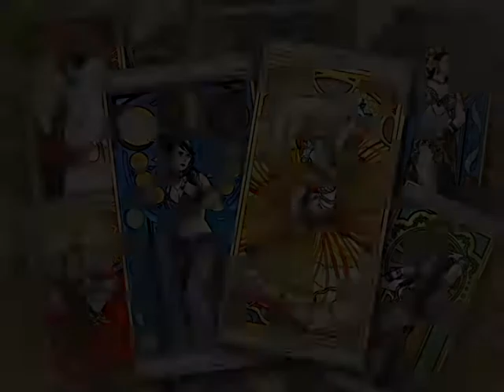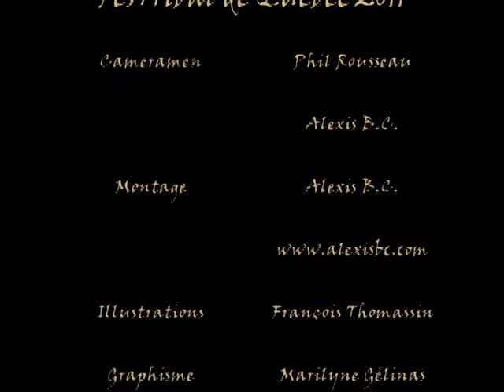Angelika et Akasha - Golpeo (FTQc11)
FesTribal de Québec 2011
Spectacle "Tribalessence"
29 mai 2011
Salle Jean-Paul Tardif, Québec

Illustrations : François Thomassin
Graphisme : Marilyne Gélinas
Organisation : Marilyne Gélinas